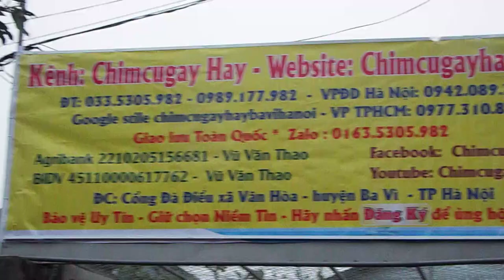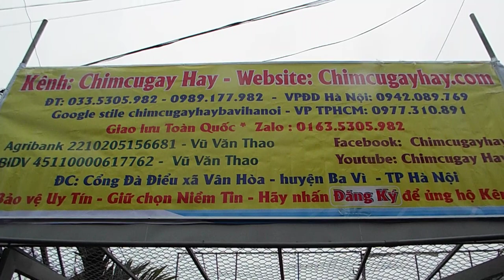hoàn thàng cái BIỂN BẢNG chimcugayhay